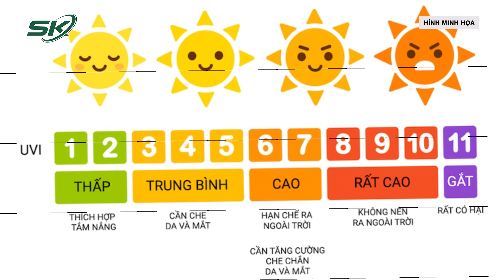Nam Sinh Tổn Thương Gan, Thận Sau Khi Chạy 10 Vòng Quanh Sân Bóng I SKĐS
SKĐS | Sau khi chạy 10 vòng quanh sân bóng vào buổi sáng, nam sinh ở TP.HCM than mệt và ngất xỉu. Tại bệnh viện, bác sĩ cho biết em bị tổn thương gan, thận do sốc nhiệt.